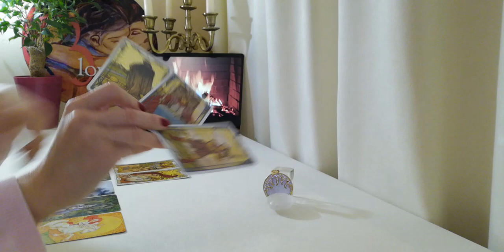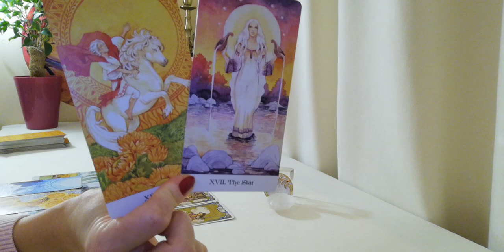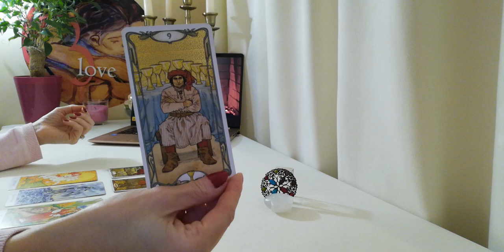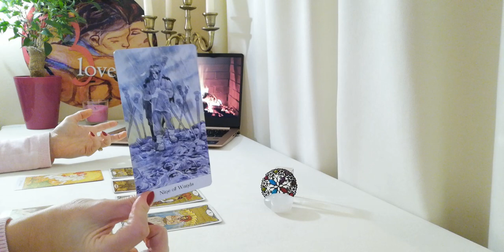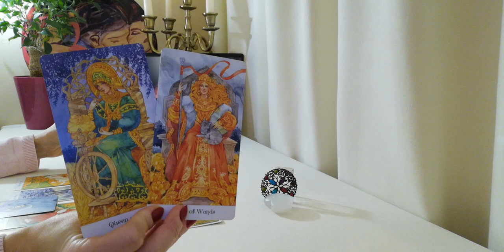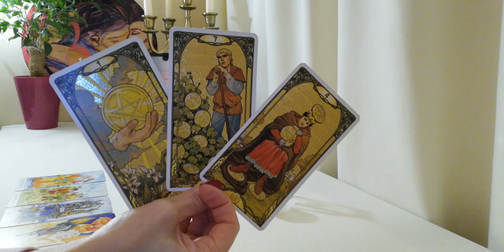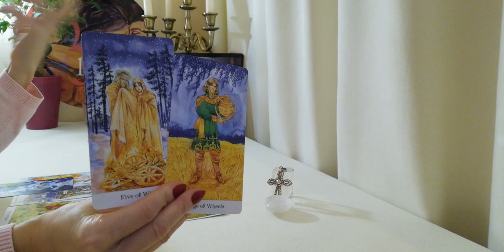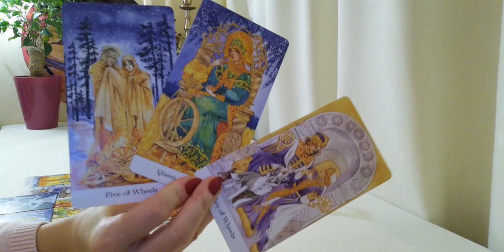Какво "Обърках" в Миналия си Живот? Защо ме Върнаха - на "Поправка" или с Нова Мисия? (Timeless)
Информация за настоящето видео:
ВИДЕО - ПРЕМИЕРА 21:00h на 23 Ноември
ТЕМА: Какво "Обърках" в Миналия си Живот? Защо ме Върнаха - на "Поправка" или с Нова Мисия? (Timeless)
Въведение във Видеото: 00:00 - 02:30 мин.
Избор oт три възможности:
1.  - 02:30 мин.
2.  - 09:10 мин.
3.  - 16:57 мин.